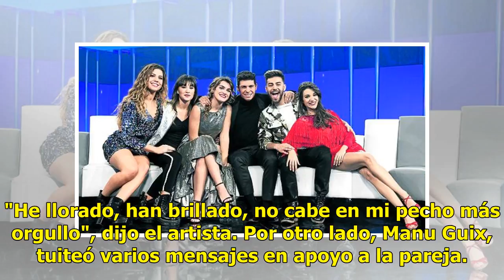Los profesores de Operación Triunfo hablan sobre Eurovisión